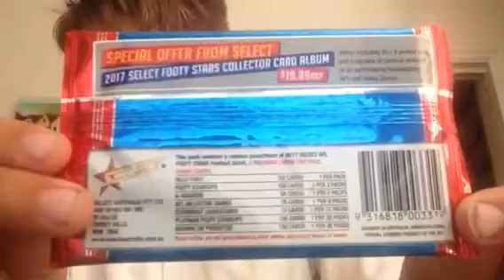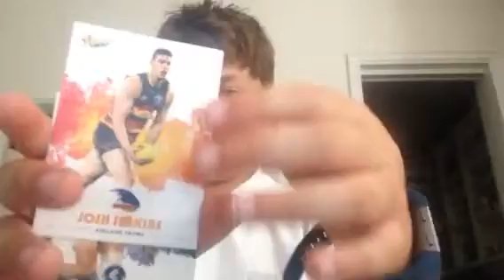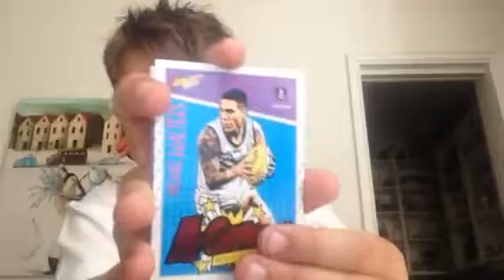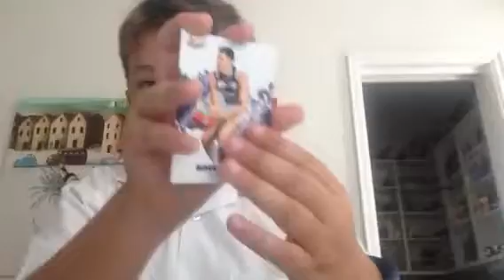2017 SELECT FOOTY STARS 3 PACKS GREAT PULLS!!